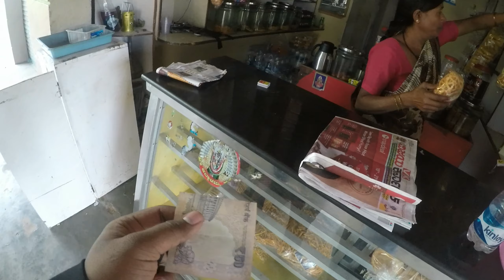Gangadhareshwara Betta | Offroad | 45kms from Bangalore